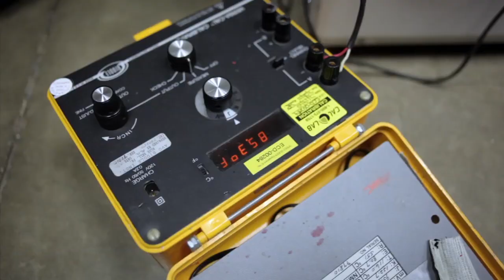Advanced Manufacturing: Machinery & Metals Industry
Advanced Manufacturing: Machinery and Metals Industry is one of seven targeted industries identified for growth by Fond du Lac County Economic Development Corporation (FCEDC). Businesses in this industry create products, innovate techniques or invent new technologies. Featured companies are Mercury Marine, Alliance Laundry Systems and RB Royal.